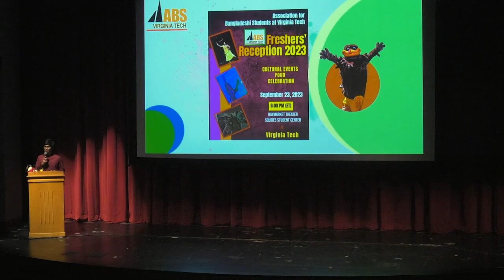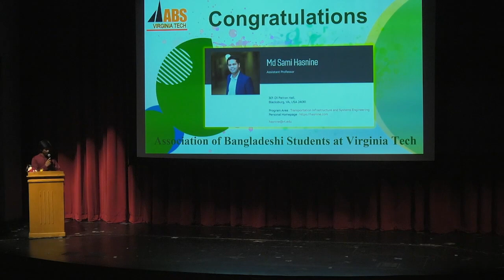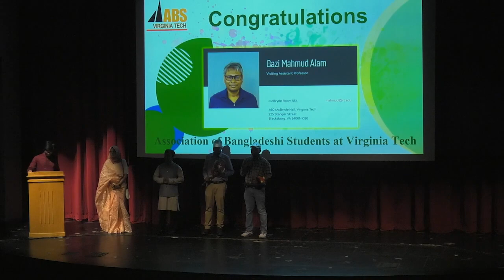Freshers' Reception 2023 || Guest's Speech || Virginia Tech || ABS 2023-2024